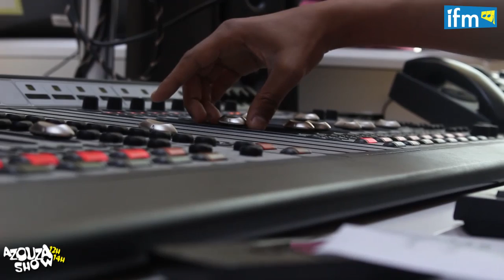برنامج عندي ما نغنيلك يقلل من قيمة الفن التونسي